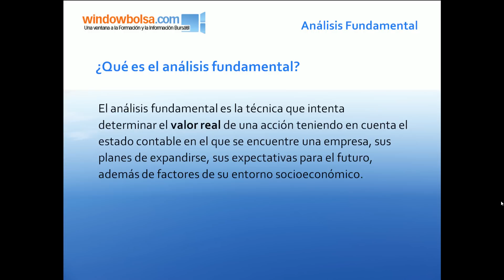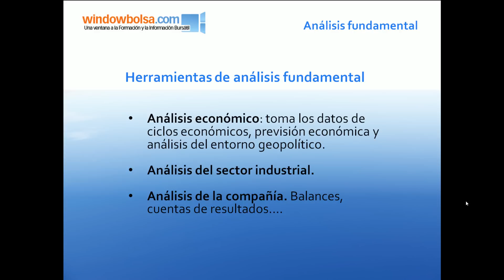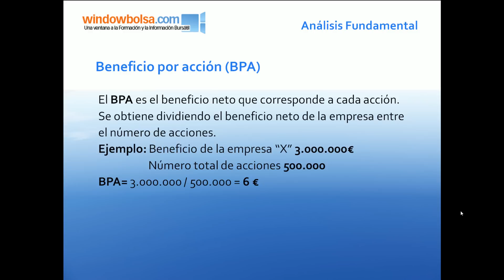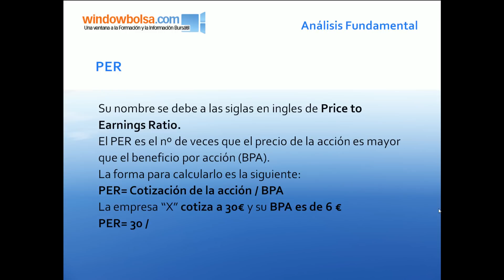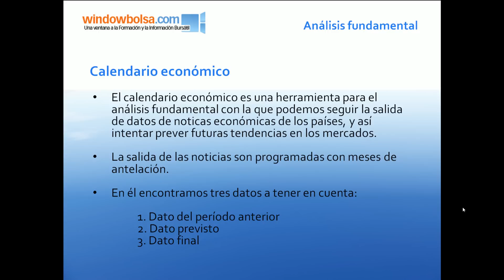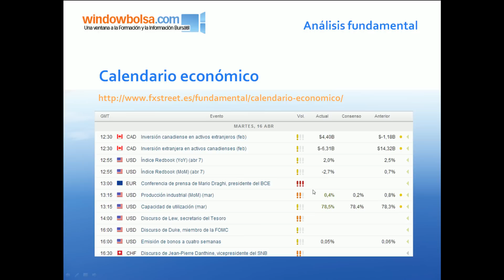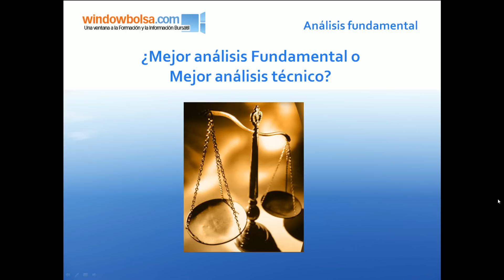Curso de trading. Aprende a invertir en Bolsa. Capítulo 3.1 Análisis Fundamental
Veremos que es el análisis fundamental, que herramientas tenemos para utilizar este tipo de análisis.